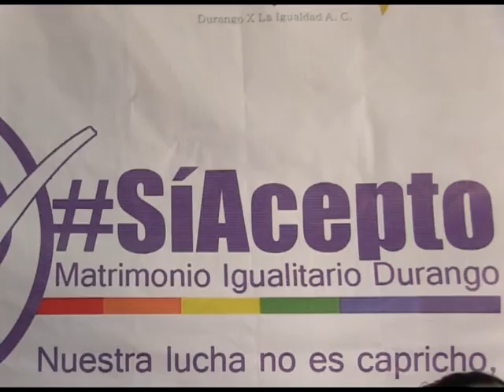Aunque diputados les den la espalda, Gays continuarán su lucha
Este martes se espera que en el Congreso del Estado de Durango, se tome una decisión crucial en materia de respeto a los Derechos Humanos, vinculados a la comunidad Gay, pues el pleno habrá de decidir si aprueba o rechaza el matrimonio para parejas del mismo sexo. Sin embargo ante las posturas de rechazo previas de algunos legisladores, los integrantes de la comunidad LGBT ya advirtieron que a pesar de que los Diputados les den la espalda, continuarán su lucha.